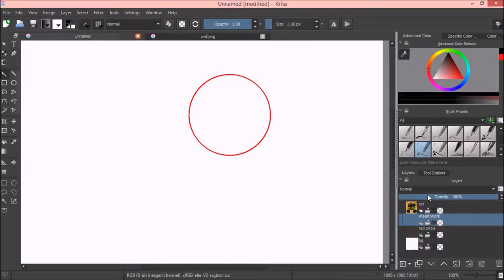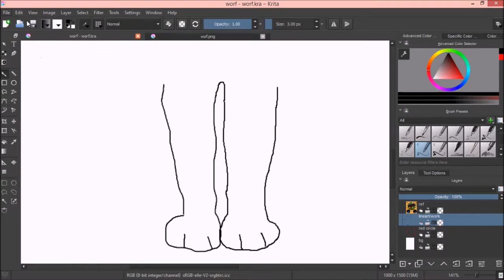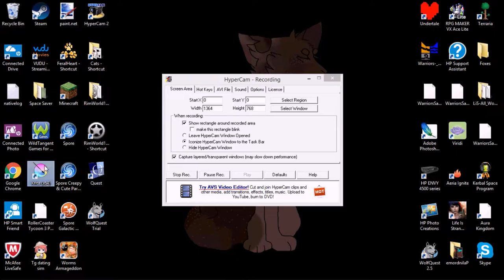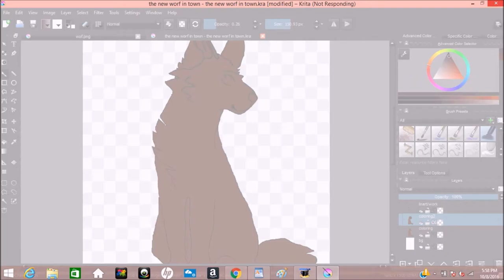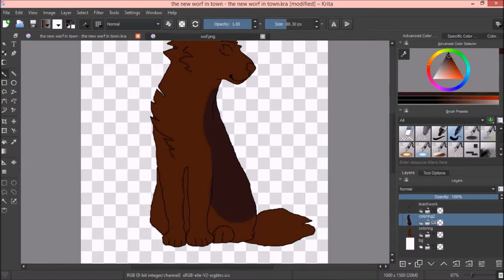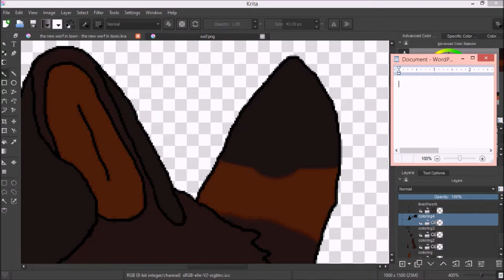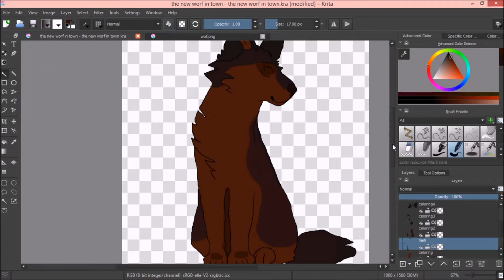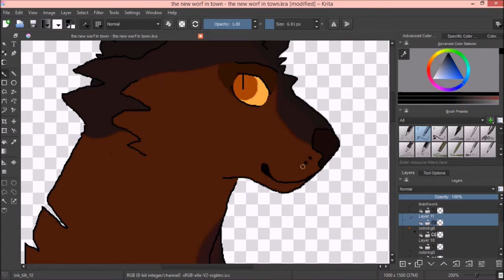OC wolf speedpaint - Eileithyia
A big butch lesbian wolf.
Why is this video 13 minutes long do I know what a speedpaint is.